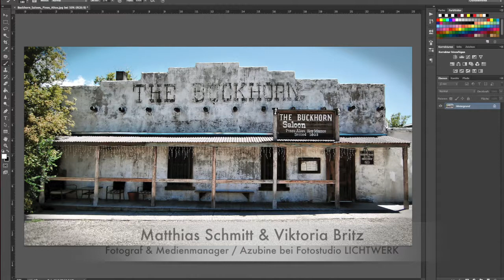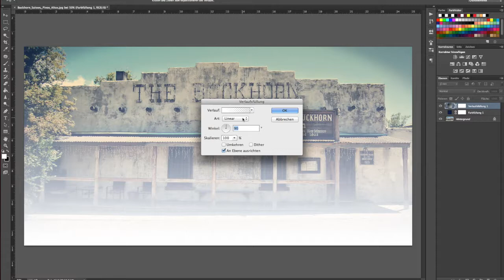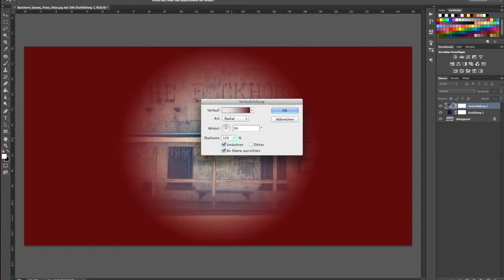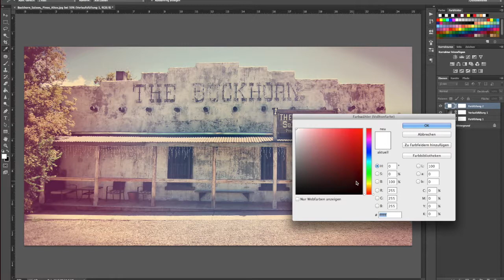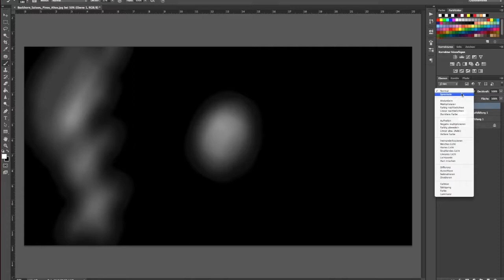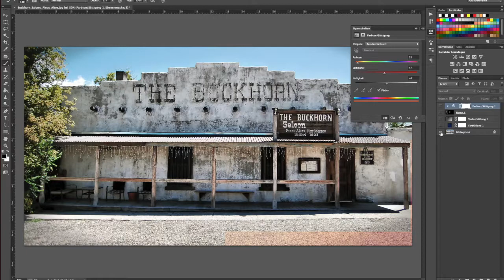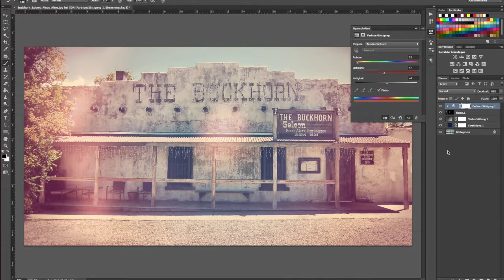Photoshop Tutorial Polaroid Look Up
Hier zeigt Ihnen Matthias Schmitt und Viktoria Britz vom Fotostudio LICHTWERK in Trier ein Photoshop Tutorial über Polaroid-Look-Up